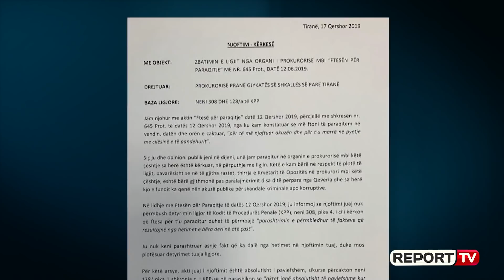Lobimi rus/ Prokuroria lëshon urdhërin! Shoqërim i detyrueshëm për Lulzim Bashën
Prokuroria e Tiranës ka vendosur shoqërimin e detyrueshëm të kreut të PD-së Lulzim Basha, nëse ky i fundit nuk paraqitet më 20 qershor në orarin e përcaktuar. Urdhri i Prokurorisë i është drejtuar Policisë së Tiranës, e cila do të bëjë shoqërimin e detyrueshëm të liderit demokrat, në rast se Basha do të refuzojë sërish të shkojë.

Basha duhej të paraqitej si i pandehur mëngjesin e së hënës në orën 09:00 në Prokurori, ku do të njihej zyrtarisht me akuzat lidhur me çështjen e financimit rus për lobimin në Shtete e Bashkuara të Amerikës, por ai refuzoi të shkonte.

Në një reagim shpërndarë nga zyra e shtypit, Basha argumentoi mosparaqitjen e tij në organin e akuzës, se më parë duhet të njihej me faktet që janë mbledhur nga hetimi dhe se vetëm  atëherë do të ishte i gatshëm të shkonte.